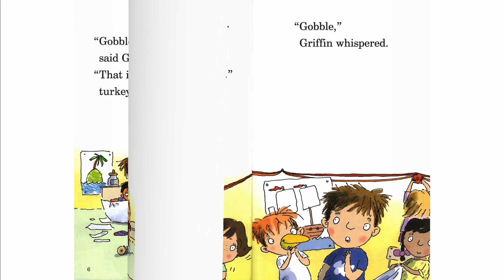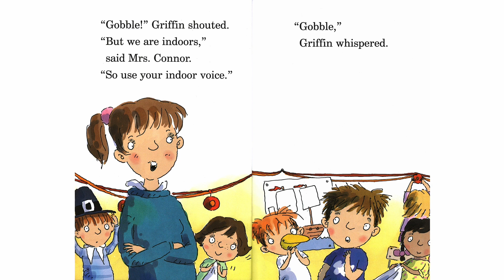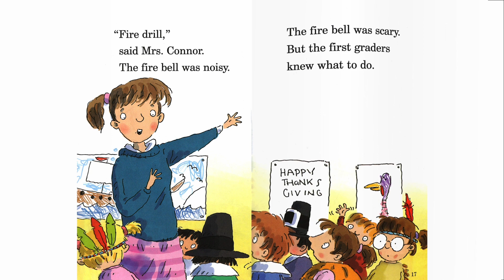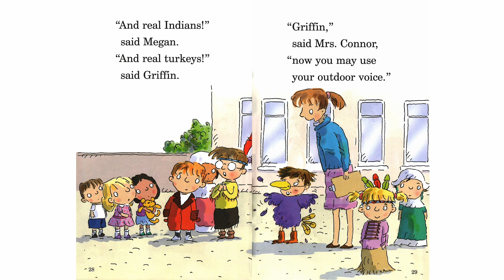[It’s book o’clock] Robin Hill School - Happy Thanksgiving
0:00 intro
0:25 story

Ready to Read Level One

[Robin Hill School] - Happy Thanksgiving

written by Margaret McNamara
illustrated by Mike Gordon
narrated by 이랑쌤 :)

🌟 Hello Wonderful Families! 📚🦃

Welcome back to our cozy corner of storytelling magic! Today is a special treat as we dive into the heartwarming pages of "Happy Thanksgiving," a delightful tale from the [Ready to Read, Robin Hill School] series by the talented Margaret McNamara.

📖💕 We'll dive into a heartwarming Thanksgiving adventure, complete with surprises like a fire drill during costume prep. It's a story of friendship, gratitude, and a little safety lesson too! Get comfy!